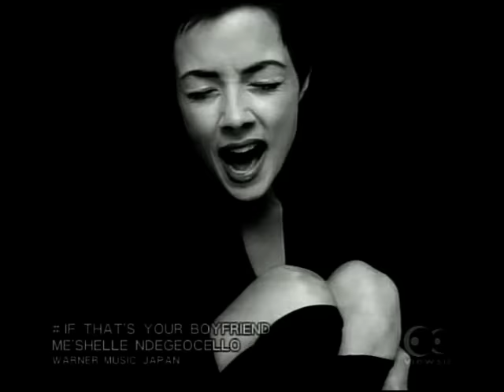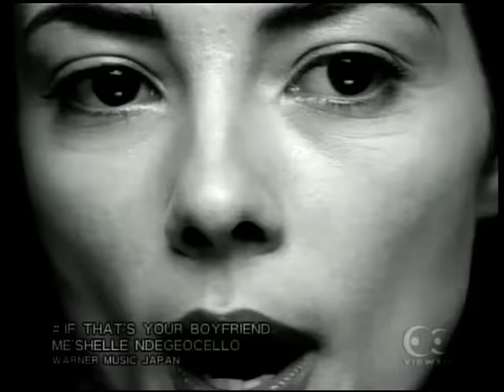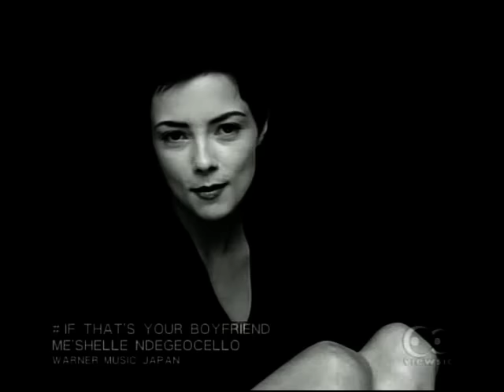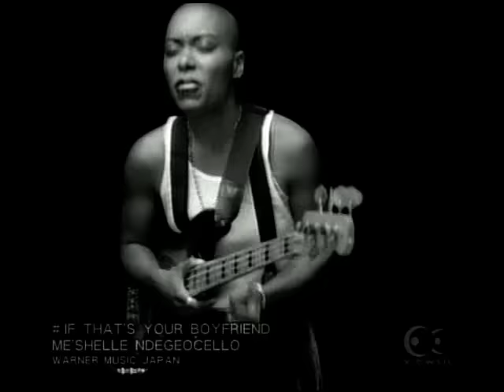If That's Your Boyfriend (He Wasn't Last Night)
Meshell Ndegeocello song, on Plantation Lullabies album (1993)